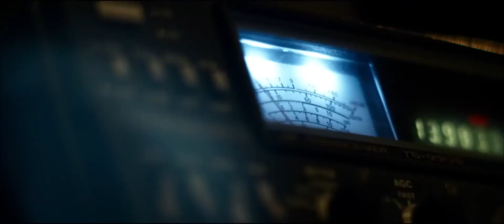Extinction Official Trailer #1 2015 Matthew Fox Sci Fi Horror Movie HD